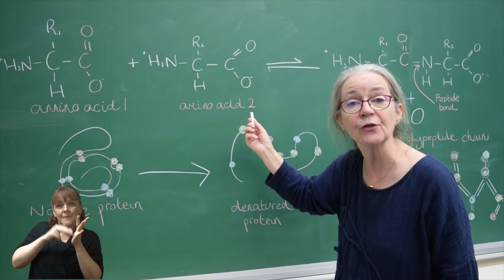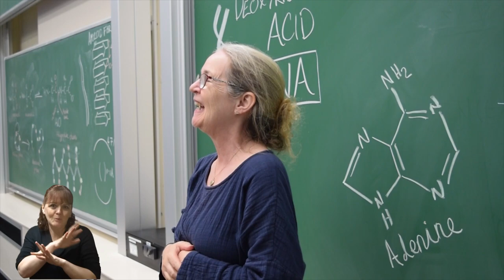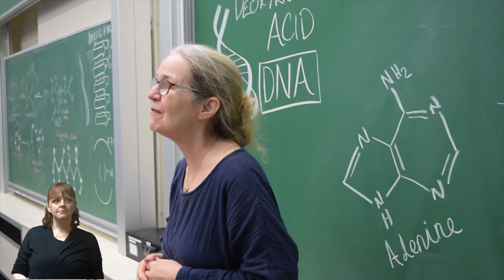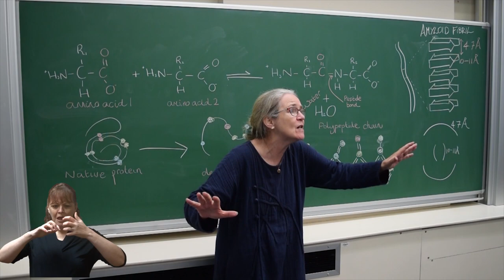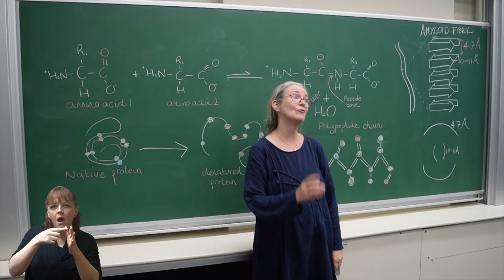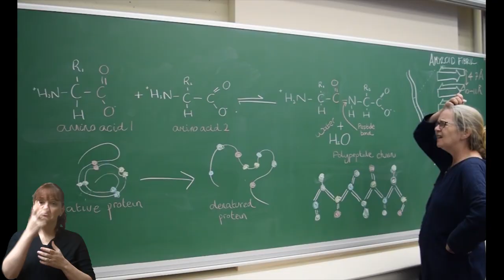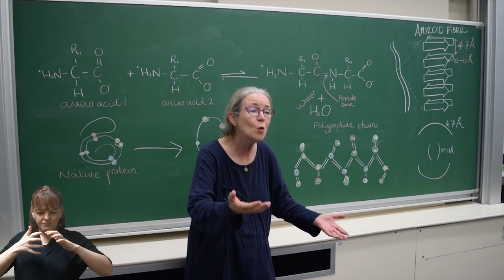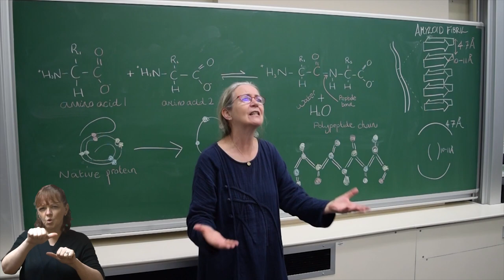"MISFOLDING for Dummies" by Frances M Lynch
“Misfolding for Dummies”
by
Frances M Lynch
For speaker and digital instruments
Performed by the composer with Sarah Ankers BSL Interpreter
Film by Herbie Clarke

One of 5 films made for the MISFOLDING Project 2023 - an audiovisual exploration of the science of Alzheimer’s disease